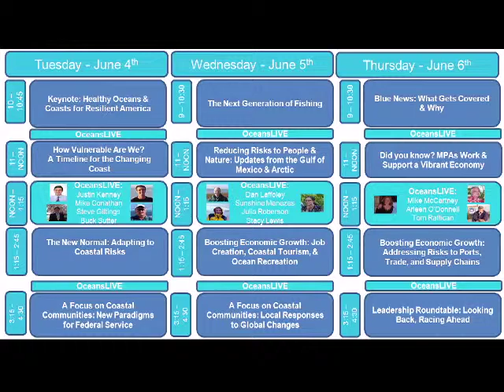OceansLIVE: A Conversation with Fred Keeley